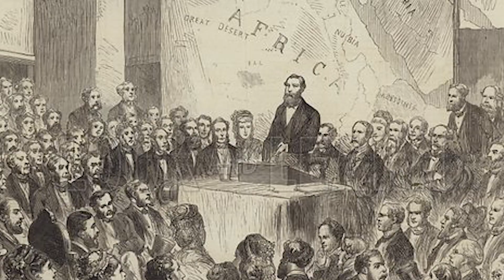Segredos do Reino Perdido: Como a Europa Tentou Apagar a Grandeza de Kilwa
✏️Matrícule se agora no Curso de Introdução a História da África.

Sugestões de leitura:
* Great Zimbabwe - Martin Hall and Rebecca Stefoff .

* QUEM CONSTRUIU O GRANDE ZIMBÁBUE? EM TORNO DO MITO DA INCAPACIDADE CIVILIZADORA DOS POVOS AFRICANOS

00:00 Introdução e Contexto
00:36 Prosperidade de Kiua no Século XIV
02:02 A Invasão Portuguesa
04:11 Mitos e Buscas pelos Reinos do Interior
06:08 Mistérios das Construções de Pedra
09:54 Explorações Europeias no Século XIX
12:20 Escavações Destrutivas e Mitos Coloniais
17:25 Redescoberta e Valorização da Herança Africana